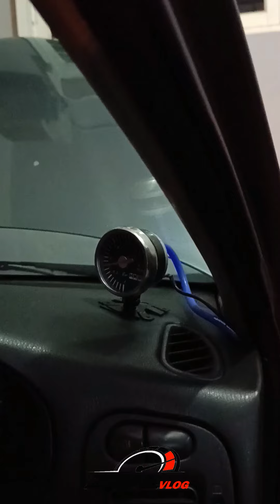4G63T Highcam | HKS 272 Wira Evo3 Sound!!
Ada beza ke tukar highcam? Ada pickup tak? Nanti kita buat video boosting padu x padu.. hehe..
Jom support YouTube Channel Zul Vlog.. Thanks to my viewer and subscribers..

Semoga korang semua dimurahkan rezeki dan dipermudahkan segala urusan.. Aamiin